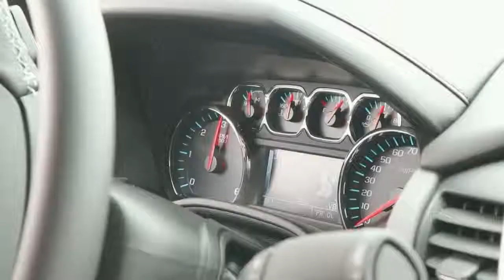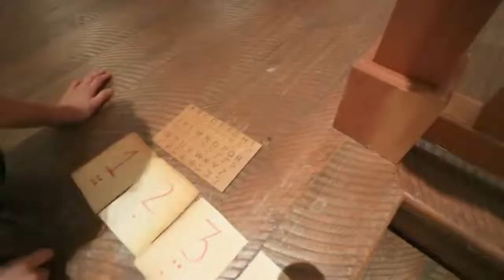Shred Video - Hangover (Radio Edit) - Taio Cruz